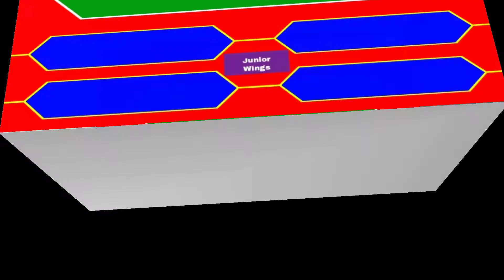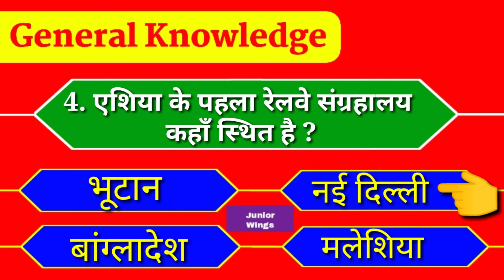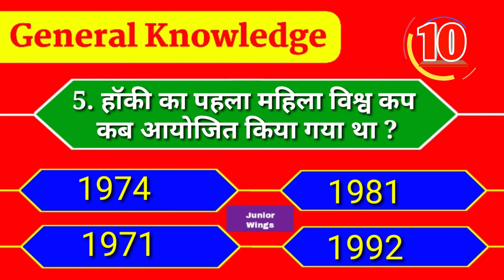Ssc , Railway , Navy , Airforce Question || GK Question and Answer || GK Quiz || By Junior Wings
General Knowledge Most Important Question GK Question GK Quiz By Junior Wings

About This Video/Cover Topic In This Video :--
◆ Your Queries 👇👇👇
1.Gk
2.General knowledge Question
3.Most Important Gk Question And Answer For Competitive Exams
4.Quiz Test
5.Important gk
6.Quiz test
7.Competitive quiz
8.Competitive general knowledge
9.gk in hindi
10.general knowledge quiz
11.gk quiz
12.general knowledge questions with answers
13.gk question in hindi
14.Gk Question Answer
15.India GK
16.hindi gk
17.samanya gyan
18.gk questions
19.india gk in hindi
20.2021gk questions and answers
21.lucent gk
22.lucent gk in hindi video
23.lucent gk in hindi
24.lucent gk important question
25.lucent gk important question in hindi
26.lucent gk important topics
27.lucent gk for ssc cgl
28.lucent for ssc
29.lucent for railway
30.lucent book gk

Copyright Disclaimer Under Section 107 for the Copyright Act 1976, allowance is made for "fair use" for purposes such as criticism, comment, news reporting, teaching, scholarship, and research fair use is a use permitted by copyright statute that might otherwise be infringing.

●●●●●●●●●Junior Wings●●●●●●●●●